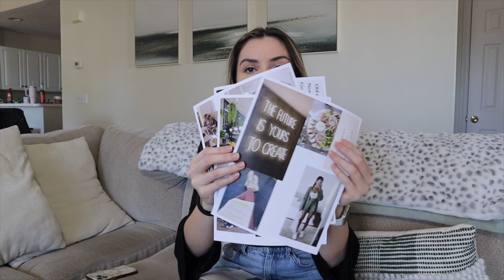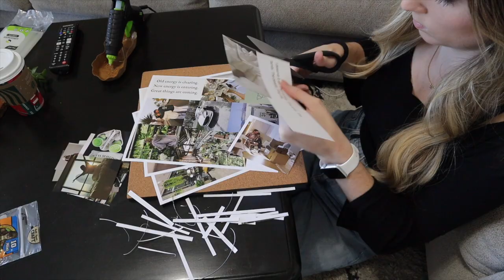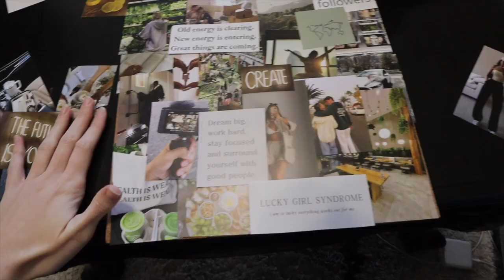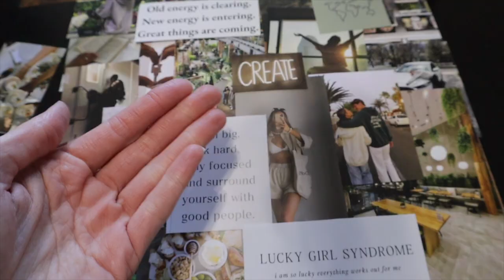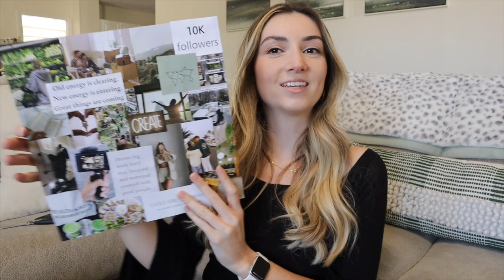CREATE YOUR 2024 VISION BOARD WITH ME✨ | journaling, goal setting & 2024 prep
2023 is officially coming to an end and 2024 is here! I am so excited to create this years vision board in a way I never have before. We are really going to focus in on our goals and create a vision board that encompasses all of those things.
So happy you are here! See you next year ✨
All the best items on Amazon